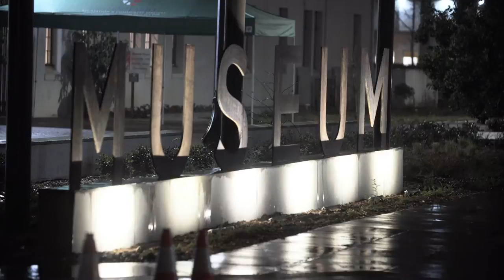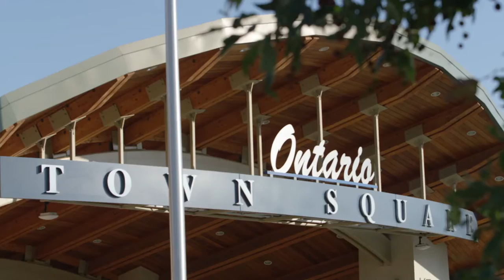2017 Sheets, Sheets & Caughman VIP Reception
The Ontario Museum of History & Art and the Chaffey Community Museum of Art held a VIP Reception to open the art exhibition: Sheets, Sheets & Caughman: Art for Living and Living for Art on Friday, February 10, 2017.

This major exhibition explores the artistic duality of three artists: Millard Sheets, Tony Sheets and Luis "Rick" Caughman.  These three artists each created art for commercial and public art applications, and each produced a significant body of work for their own pleasure.

This exhibition is on exhibit through March 26, 2017.